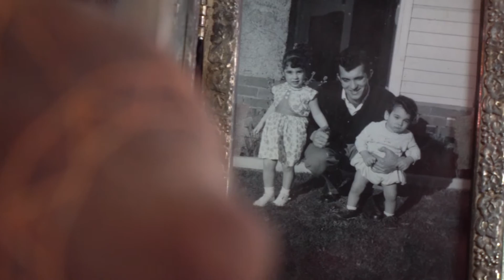Baker IDI Autumn Appeal